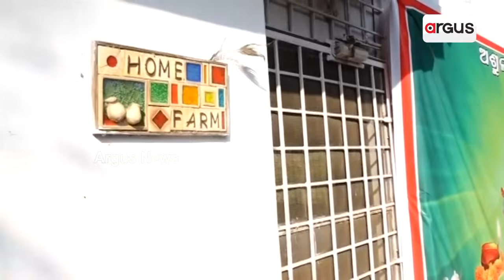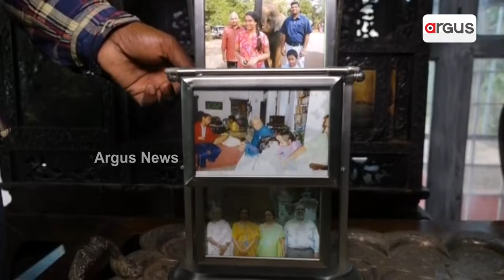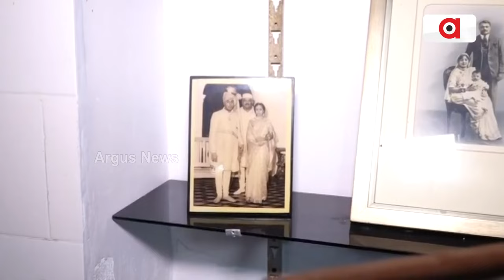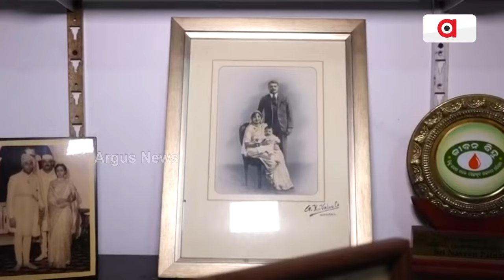ରାଣୀ ମା' ଭି ସୁଜ୍ଞାନ କୁମାରୀ ଦେଓଙ୍କୁ ଏଇଠି ଭେଟିବାକୁ ଆସୁଥିଲେ ବିଶିଷ୍ଟ ନେତା,ମନ୍ତ୍ରୀ || Ganjam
୧୦ ଥରର ବିଧାୟିକା ରାଣୀ ମା' ଭି ସୁଜ୍ଞାନ କୁମାରୀ ଦେଓଙ୍କ ପ୍ରତ୍ୟେକଟି ସ୍ମୁତି ରହିଛି ଖଲ୍ଲିକୋଟ ନିର୍ମଳଝରର ବାସଭବନ ଭିତରେ ।